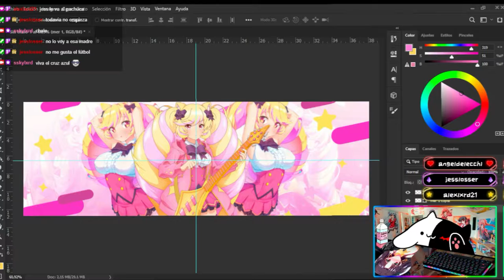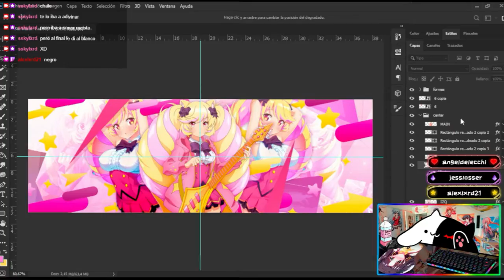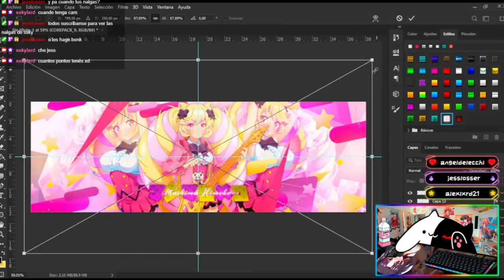『 HIMEKO MASHIMA - SPEEDART 』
ola de nuebo
speed art,
speed art minecraft,
speed art header,
3d speed art,
speed art 3ds max,
blender 3d speed art,
3d pen speed art,